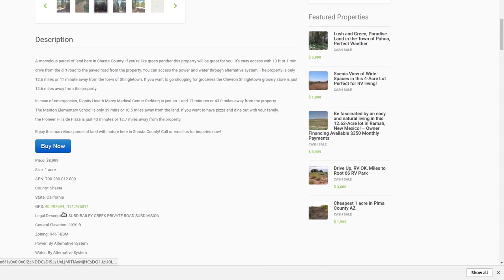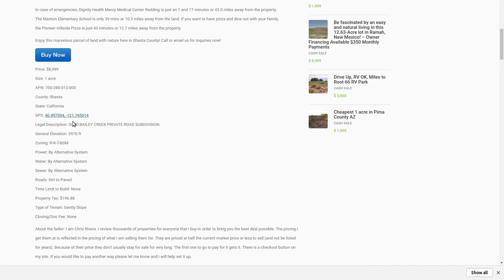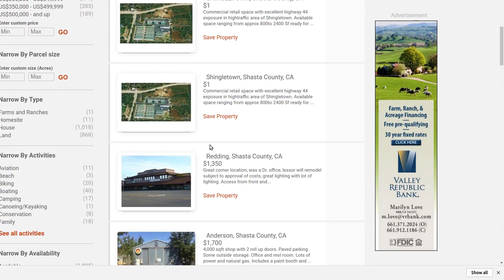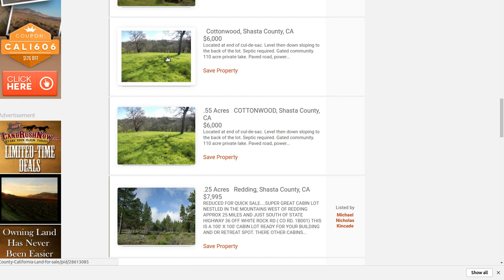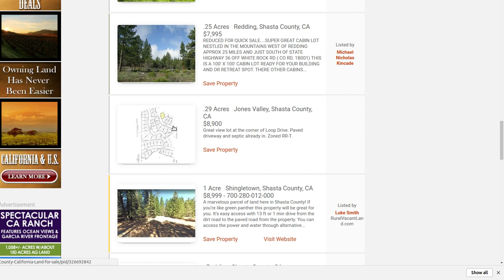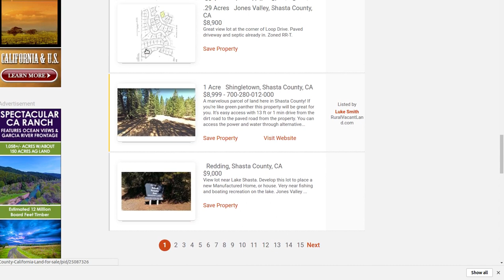Cheap land in Shasta County CA, Near Lassen Peak Parks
Rural Vacant Land - Easy Cheap Land Priced 50-80% Below the Competition

Luke wants you to be able to easily buy the land you want, have fun, enjoy perks of off-the-grid adventures!